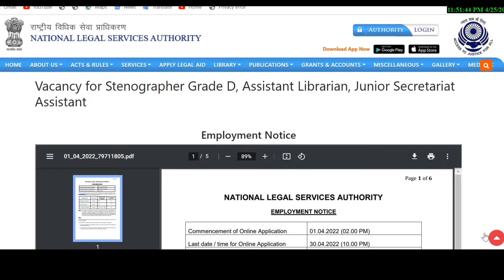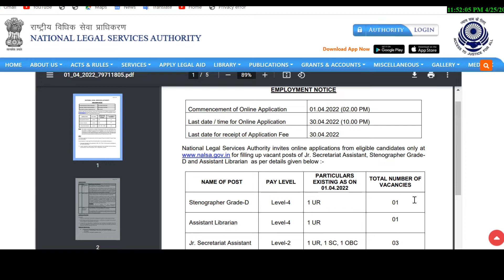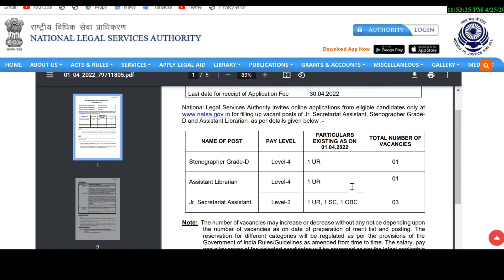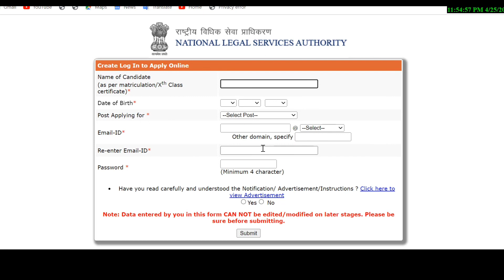ഈ വിജ്ഞാപനം നിങ്ങൾ നഷ്ട്ടപെടുത്തരുത് ||പത്താം ക്ലാസ് യോഗ്യത മുതൽ||അപേക്ഷിക്കാം||വനിതകൾക്ക് ഫീസ് ഇല്ല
വാട്സ്ആപ് ചെയ്യുക

recruitment 2022
jobs
job notification
keralajobs 2022
kerala government online jobs
central governmentjobs malayalam
central governmentjobs
central government jobs 2022 malayalam
centralgovernment jobs vacancies latest updates 2022

10th pass job
10thpassjob2022
10th pass job 2022
10th pass job malayalam
10thpassjobgovernment
10thpassjobvacancy2022
10th pass job online
12thpassjob2022
12th pass jobvacancy 2022
simplegovernmentjobsmalayalam
governmentjobswithoutexammalayalam
plustwopassgovernmentjobmalayalam
afterplustwocommersjobmalayalam
plustwopassjobsmalayalam
plustwoqalificationjobsmalayalam
plustwofailedjobsmalayalam
newgovtjobsmalayalam
newgovernmentjobs2022

jobvacancy2022
jobvacancy
jobvacancy2022malayalam
jobvacancymalayalam
jobvacancy2022privatejob
jobvacancyinkerala
governmentjobs2022malayalam
governmentjobs2022
governmentjobvacancy2022
governmentjobs
governmentjobsafter12th
alljobvacancy2022
alljobnotification2022